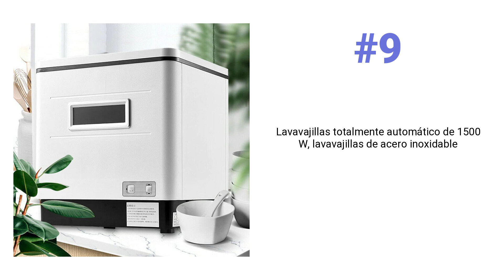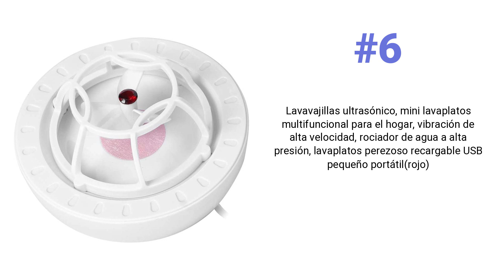Top 10 mejores Lavavajillas de encimera en Noviembre 2022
# 1
hermitlux Mini lavavajillas, Lavavajillas de encimera, para usar con o sin grifo, 43 cm de ancho, para 4 juegos, apto para camping lavavajillas compacto, 175 kWh/año, blanco

⭐ 4,3 👍 50 🔗

# 2
De Mesa Lavavajillas, Mini Portátil Lavavajillas UV De Alta Temperatura De Desinfección Panel Táctil, Fácil De Secar Eficaz Consumo De Energía, Para El Hogar Restaurante 16,26 × 14,56 × 14.37Inch

⭐ 2,1 👍 3 🔗

# 3
BLITZHOME 900W Lavavajillas Pequeño, Control de aplicaciones, Lavado 360°, 5 Programas de Limpieza, 5L Lavavajillas Compacto para Cocina, Oficina, RV

⭐ 3,9 👍 22 🔗

# 4
hermitlux Mini lavavajillas lavavajillas de mesa, espacio para 4 cubiertos, se puede utilizar con y sin toma de agua

⭐ 4,4 👍 24 🔗

# 5
Klarstein Amazonia - Lavavajillas, Máquina lavaplatos, 8 programas: intensivo, normal, ECO, vidrio, 90 minutos, rápido, fruta, autolavado, Pantalla LED, Negro

⭐ 4,3 👍 493 🔗

# 6
Lavavajillas ultrasónico, mini lavaplatos multifuncional para el hogar, vibración de alta velocidad, rociador de agua a alta presión, lavaplatos perezoso recargable USB pequeño portátil(rojo)

⭐ 2,6 👍 4 🔗

# 7
Lavavajillas de sobremesa, mini lavavajillas de encimera portátil, modos de suministro de agua dual con control táctil de tanque de agua de 5 l, pantalla LED, lavado de frutas, instalación gratuita

⭐ 4,5 👍 102 🔗

# 8
LAVAVAJILLAS INFINITON Table Top DIW-CT6 A+

⭐ 4,9 👍 32 🔗

# 9
Lavavajillas totalmente automático de 1500 W, lavavajillas de acero inoxidable

# 10
Fdit Lavavajillas de Cocina Multifuncional, Lavadora de Platos USB, Limpiador Doméstico, Pequeño Lavavajillas sin Instalación para Apartamento de Viaje(3#)